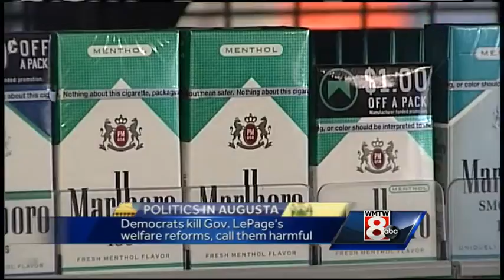Wednesday video headlines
WMTW News 8's Erin Ovalle and Norm Karkos have the latest local headlines for Wednesday.